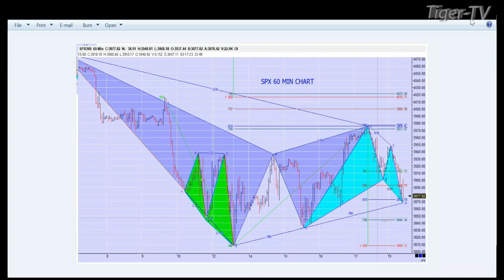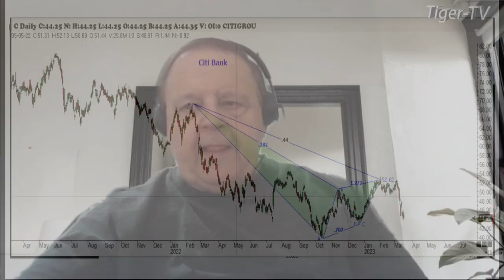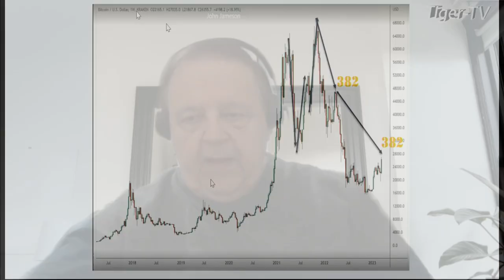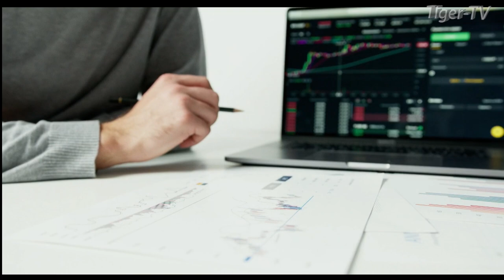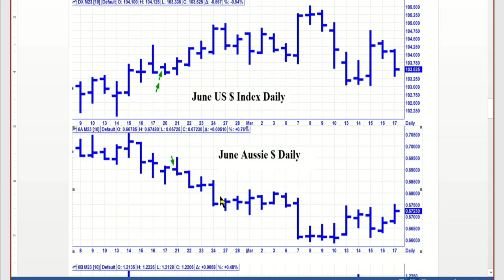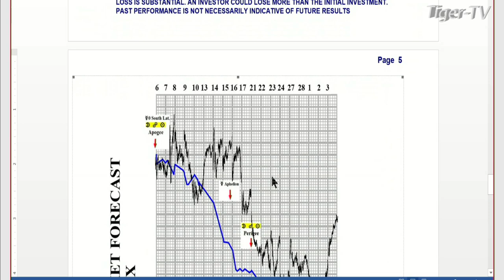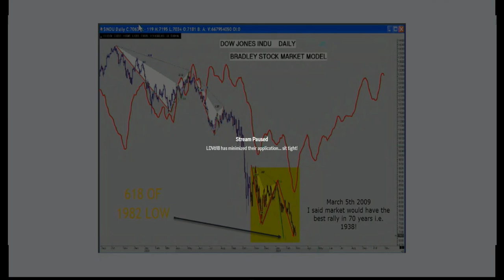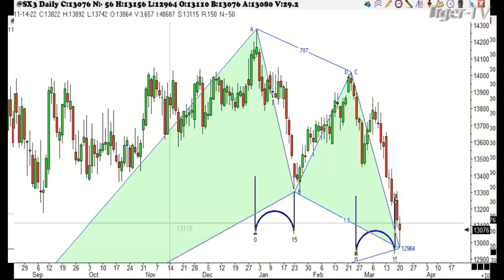March 20th, Trade What You See with Larry Pesavento on TFNN - 2023